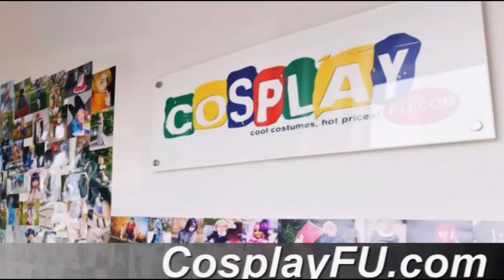Denmark Costume from Axis Powers Hetalia Cosplay